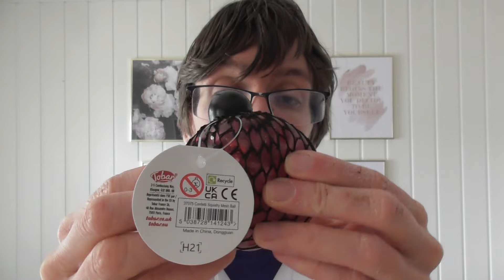ASMR Sci-Fi Roleplay - The Chameleon Doctor Face Exam (Tingles, Triggers for Sleep - October 2025)😴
ASMR Roleplay. You, using time travel technology, lands in October 2025, in the middle of a Face Exam and during a major situation for The Chameleons.

This is the newest chapter in The Chameleon Saga Roleplay Videos (Check the Chameleon Saga Playlist for previous videos).